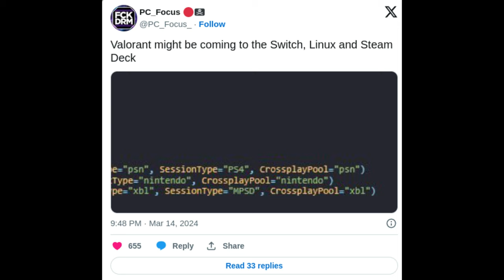Valorant Leak Suggests Game Could Be Coming to LINUX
A leak claims that Valorant may be coming to Linux...